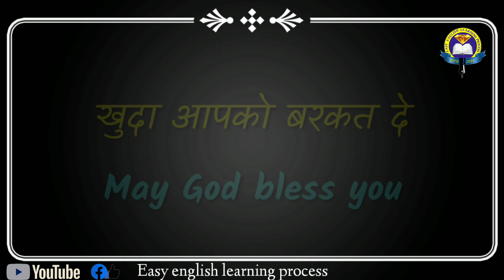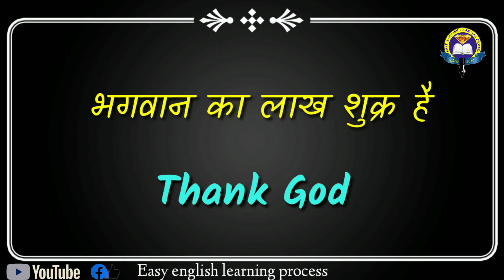English Crash Course |Day-1| Few Important Sentences to Speak English |Easy English Learning Process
Today's Topic : Few important sentences to speak English.

In this channel, we learn English words, grammar, vocabulary which will help us to frame English sentences for daily use. With the help of my videos you can improve your English speaking skill gradually. My channel is for those whose first language is not English but want to improve their English. Here I teach English in a very effective way so that anyone can follow them easily.